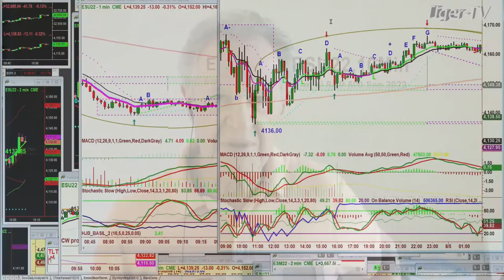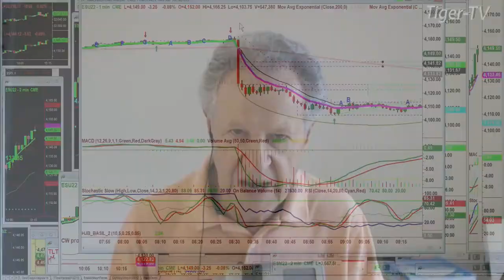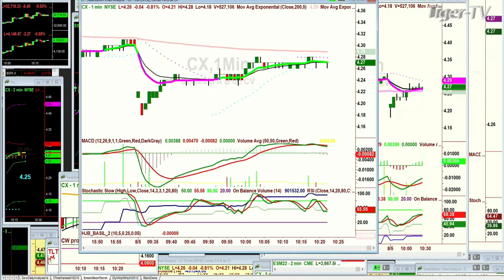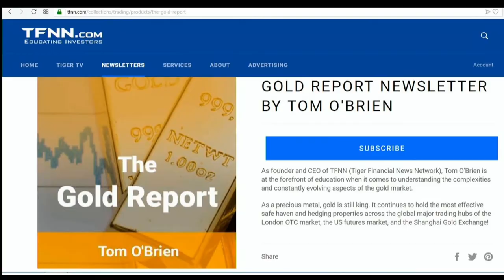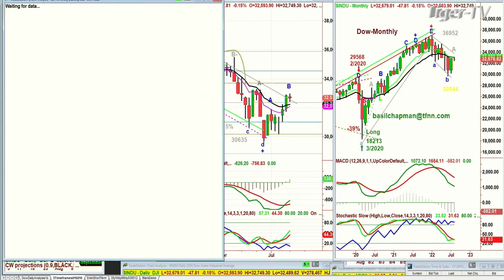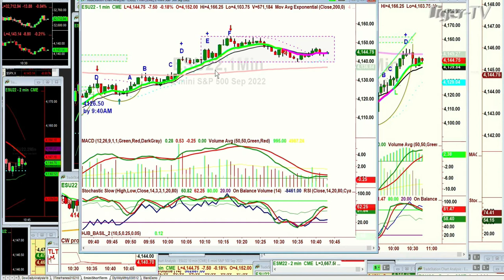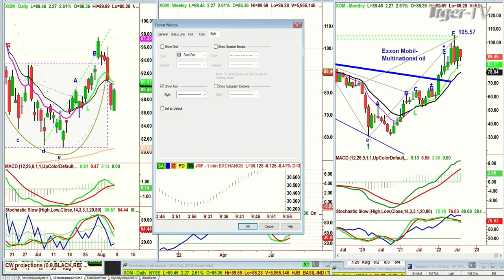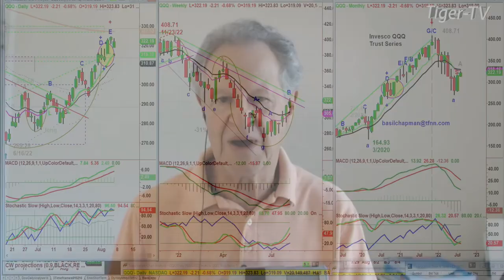August 5th, Tiger Technician's Hour on TFNN - 2022